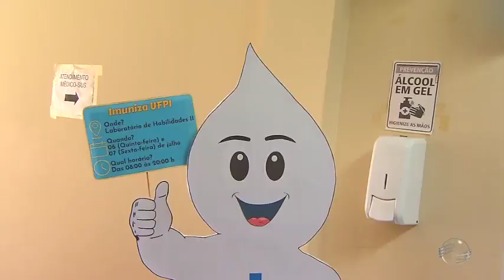Projeto da UFPI promove ação para que as pessoas atualizem cartão de vacinação